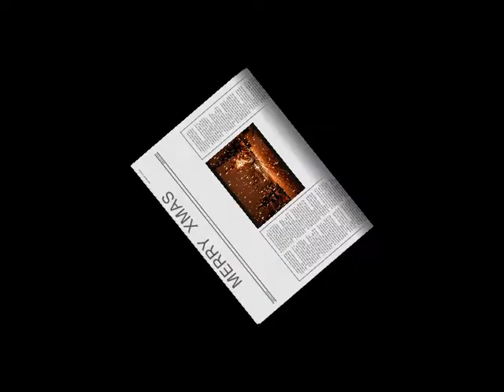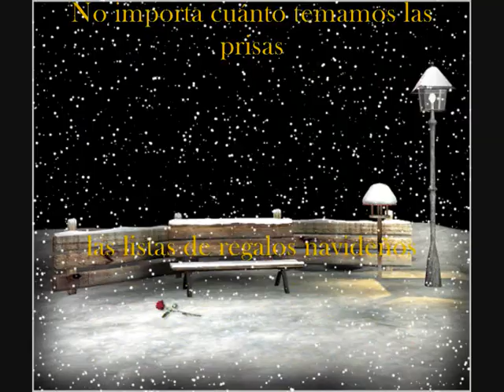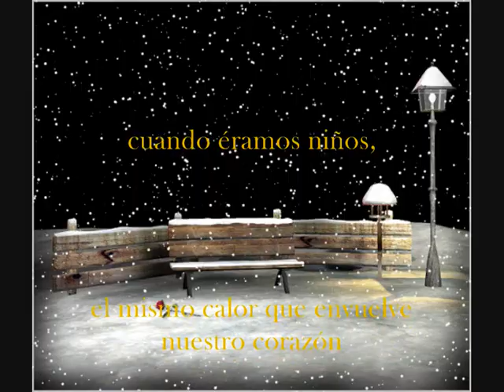MERRY XMAS, FELIZ NAVIDAD A TOD@S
felicitación de navidad para todos mis amigos y familiares, para todas aquellas personas q han formado, forman y formaran parte de mi vida y que siempre llevaré en mi corazón para todos ellos FELIZ NAVIDAD